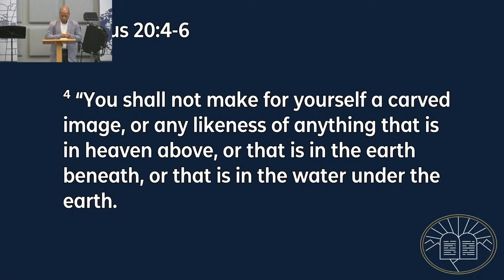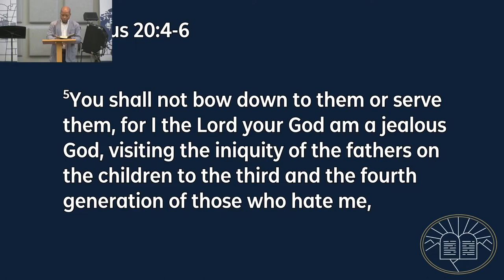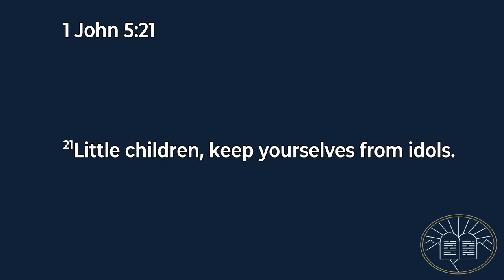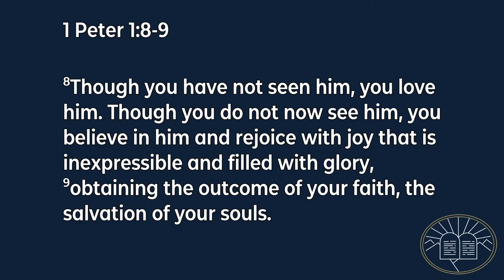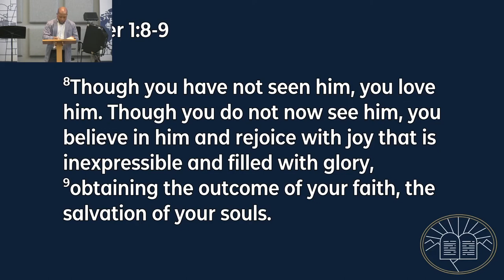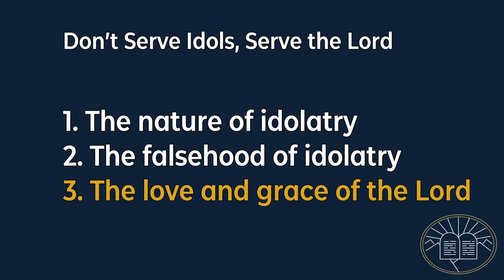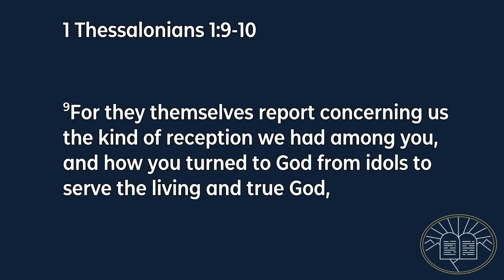May 8 Sermon | Don't Serve Idols, Serve God | Twin City Bible Church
Speaker: Bryan Scott
Sermon Series: The Ten Commandments

To see more about this sermon, go